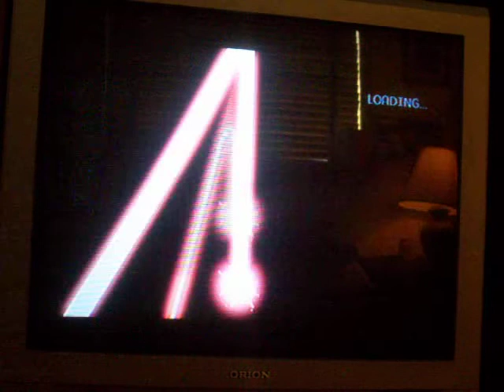Lips Of An Angel by Hinder Band Hero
please do not comment on how bad i am, if i have the song i'll take requests